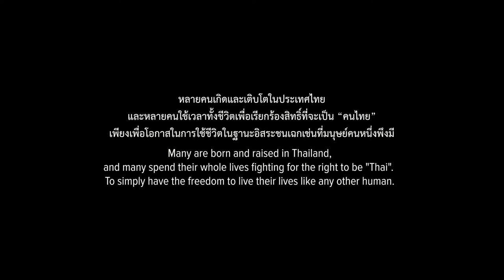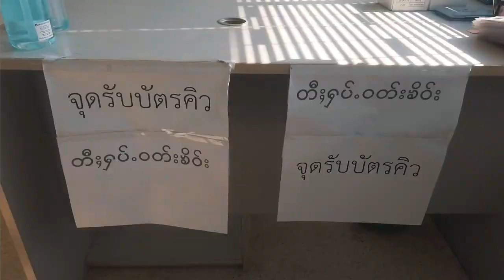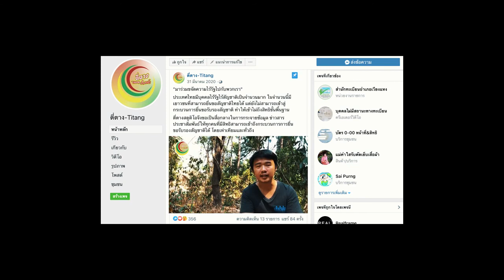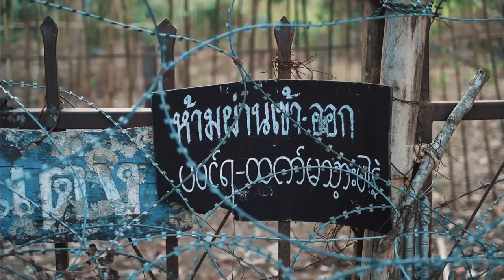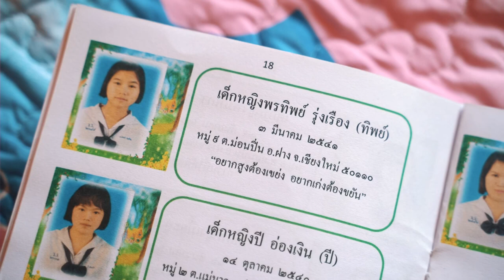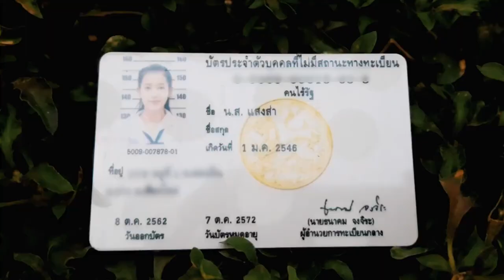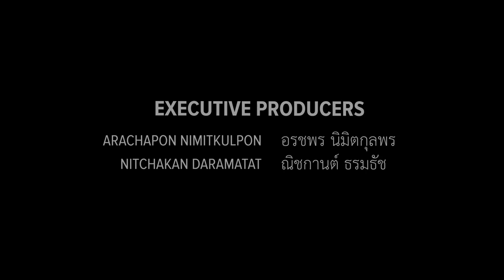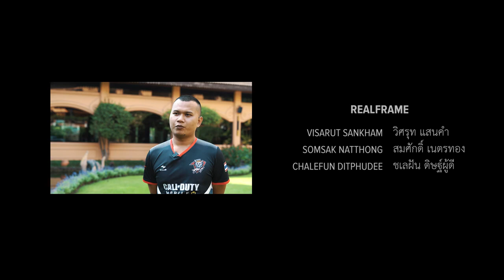Becoming Home l Full Movie l Stateless Youth in Thailand